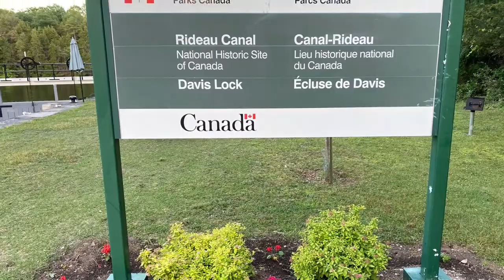Paddling the Rideau Waterway: Kayak camping from Jones Falls to Newboro Lockstations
A short 2-day paddling adventure along Canada's Rideau Waterway, from the Jones Falls lock station to Newboro lock station, with stops at the Davis and Chaffey's locks along the way.